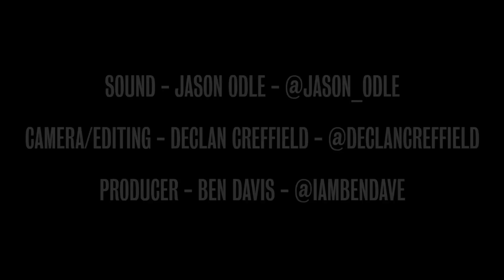Jack Savoretti - Nobody Cept' You (Bob Dylan Cover) - Cosmopolitan Quartet Sessions Ont Sofa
It's everyone's favorite time of the week again! It's time for this weeks, Cosmopolitan Quartet Session presented by Ont' Sofa. This week we have the incredibly talented Jack Savoretti. Jack absolutely blew us away with his rendition of the Bob Dylan song, 'Nobody Cept' You'. We hope you enjoy it as much as we did!

Get involved: If you'd like to record a session with Ont' Sofa click here to apply

Ont' Sofa's mission is to bring quality musicians and artists to your ears and eyes! We are asking REAL talented musicians and artists to sit Ont' Sofa and show the world what real music is all about!